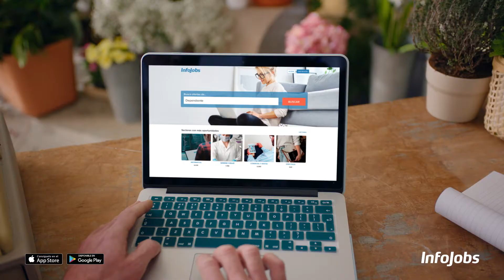INFOJOBS - Cambiar de trabajo te puede cambiar la vida 10"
Agencia: Drop and Vase

Directores Creativos: David Freixanet y Ana Vida

Redactor: José Ildefonso

Equipo creativo: Marc Pons, Edu Casas, Bryan Novak.

Equipo de cuentas: Patricia Monge de Diego y Raquel Murcia

Realizador: Laura Sisteró

Productora: Petra Garmon

Productor ejecutivo: Marc Gardeta

Post Producción: Petra Garmon